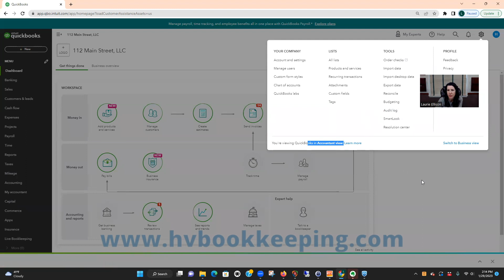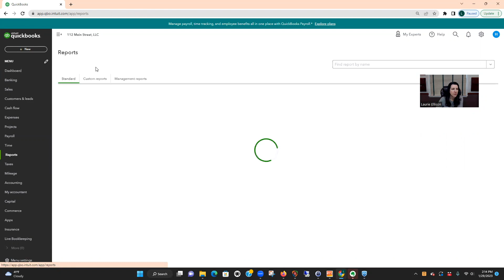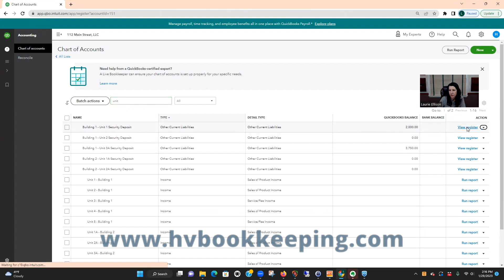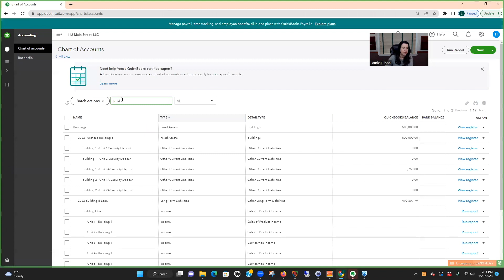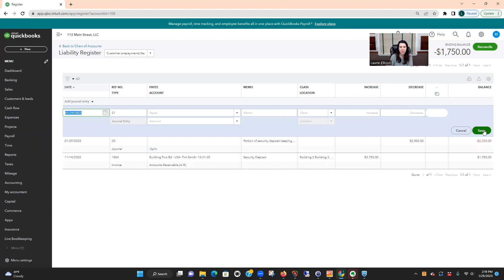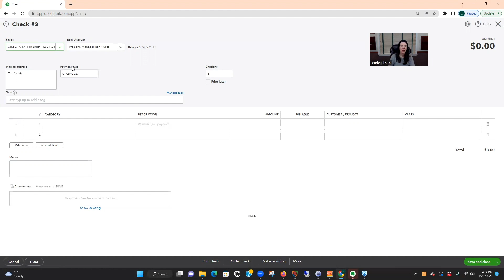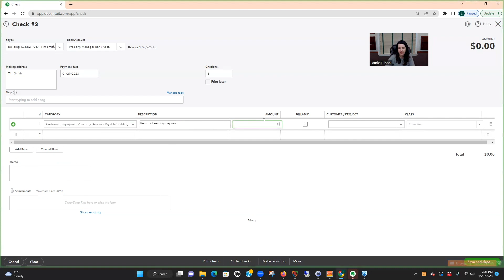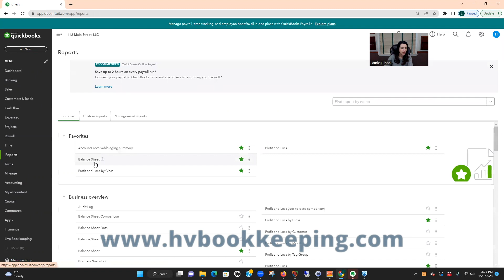Posting Tenant Security Deposits in QuickBooks Online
Hello Landlords & Bookkeepers!

I'm Laurie Ellison from Hudson Valley Bookkeeping, Inc. We specialize in Real Estate Bookkeeping and QuickBooks consulting.
In this video I will show you how to refund a security deposit and convert a security deposit to rent if you are not returning it.

❕Book a Complimentary 15 minute Consultation with Laurie❕

Resources for You!

Happy Bookkeeping!
Laurie Ellison

0:00 Introduction
0:25 Use accountant view not business view.
0:55 Why you don't give tenant security deposits back.
1:30 Running the balance sheet to view security deposits payable.
1:50 Tips on Security Deposits
2:30 Scenario #1 - Not returning the security deposit.
4:15 Scenario #2 - Partial Return of a security deposit.

Coaching With Laurie-
Scheduling:
Lessons are conducted over a zoom meeting. The session will be recorded and sent to the investor as a reference. I always like to speak with the real estate investor before we meet, so I can make sure I fully understand his or her needs and concerns while also making the most out of our QuickBooks lesson.
Topics Covered But Not Limited To…
Guided Setup for your QuickBooks File:
- Chart of accounts specific to real estate.
- Learning the dos and don’ts of QuickBooks.
- Picking the correct version of QuickBooks for your needs.
Guided QuickBooks Clean Up:
- Fix the Balance sheet.
- Clean up duplicate accounts.
- Learn how to post in your own QuickBooks.
- Learn how to reconcile your bank accounts and credit cards.
Property Purchase and Sales:
- Posting a purchase of a property.
- Posting a sale of a property.
- Learning how to post a flip property.
Property Financing:
- Post a refinance of a property loan.
- Learn how to properly post your mortgage payment each month.
- Reconcile your mortgage statement each month.
Rent Roll-Specific Income Tracking:
- Creating a chart of accounts appropriate for rental properties.
- Create income codes specific to your rental units so that you can run a rent roll P&L.
- Learn how to automate rent invoices for your tenants
- Learn to receive payments against rent invoices.
Expense Tracking:
- Track income and expenses specific to certain buildings or units.
- Determine if you need to use class tracking.
Security Deposits:
- Record security deposits in your QuickBooks specific to each tenant.
- How to give a partial security deposit refund to a tenant.
- Fix security deposits in your QuickBooks.
Property Management:
- Post property management statements in QuickBooks.
- Reconcile property management escrow bank accounts.
How Lessons Work:
- Lessons have a minimum of one hour and a maximum of two hours.
- Lessons are conducted via Zoom.
- The lesson will be recorded and sent to you for future reference